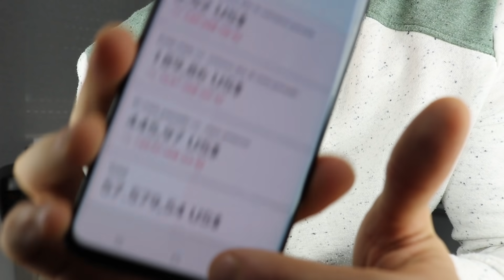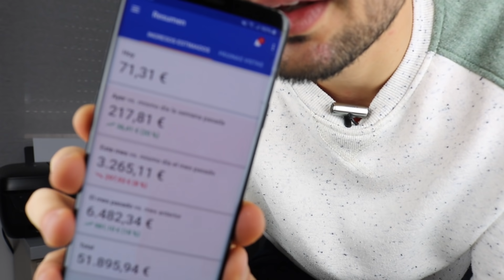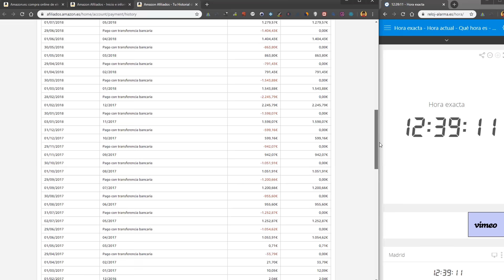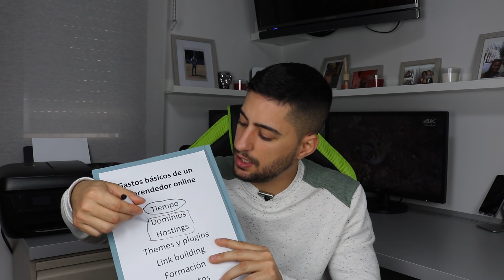#2 GASTOS MÍNIMOS PARA MONETIZAR CON NICHOS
En esta segunda clase os voy a explicar cuáles son los gastos mínimos necesarios para poder monetizar con páginas webs (nichos). Esta clase es SUMAMENTE necesaria porque la infoxicación y los modelos de negocio basados en la afiliación han hecho a miles de personas gastar dinero innecesariamente.

De qué sirve que te enseñe gratis si luego te voy a sugerir o incentivar a gastar cientos o miles de euros en contenidos, plantillas, herramientas, enlaces y más cosas que en realidad NO SON IMPRESCINDIBLES.

Yo te respondo: a ti no te servirá de nada, pero a mi me generará grandes beneficios porque me llevaré un % de comisión de todo lo que consiga que compres. Hacer esto NO está mal siempre y cuando realmente esas herramientas/servicios sean necesarios, pero a menudo no lo son. En el año 2013 yo realizaba mis guías gratuitas para monetizar micronichos y seguía este modelo de negocio freemium, pero solo recomendaba lo que considero imprescindible. Hoy, 7 años después, mantengo mi postura en este aspecto.

Considero que en la fase inicial de un futuro webmaster o emprendedor que desea monetizar y ganar dinero con nichos sólo existen 2 gastos básicos que son necesarios e inevitables: un hosting y un dominio.

Os invito a que os suscribáis al canal, activéis la campanita y os registréis ya que allí podréis interactuar con el resto de la comunidad y emplear las herramientas, descargar los recursos, consultar los términos que menciono y no entendáis y estar al tanto de todo lo que publico.

ÍNDICE

00:00 - Introducción. Algunos datos de cuentas ADSENSE
05:04 - Gastos Básicos
5:20 - Tiempo
6:30 - Dominios y Hostings - NO EVITABLE
10:49 - Themes y plugins - EVITABLE
11:40 - LinkBuilding - EVITABLE
12:45 - Formación - EVITABLE
13:42 - Impuestos - NO EVITABLE